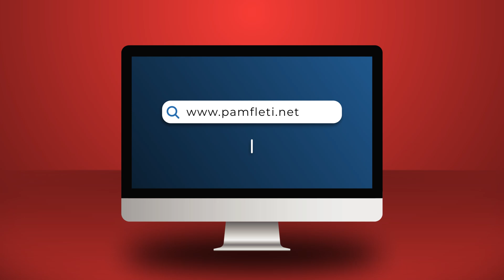Kreu i grupit 'Wagner' shpall kandidaturën për president: Do të sfidoj Zelenskyn!